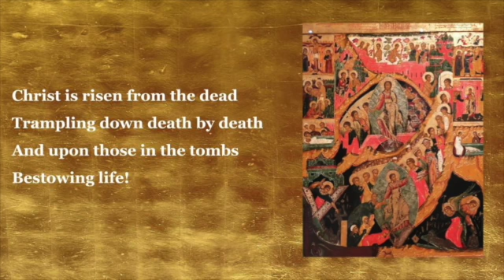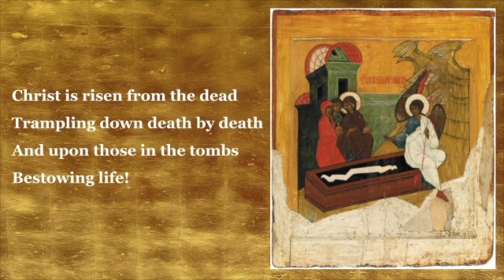Arabic Troparion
This video is about Arabic Troparion